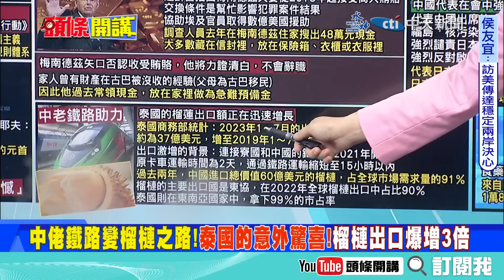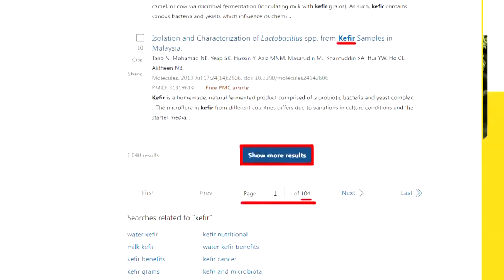【頭條開講】中國出現榴槤鐵路!襄助拓展外交奇景!中國爆吃9成外銷榴槤!泰國變鐵哥們!馬印請求中國市場消化棕櫚!日本漁民眼都紅了! @頭條開講HeadlinesTalk 20230926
【LIVE頭條開講】習動念直面對決!挑戰APEC戰場?榴槤鐵路來了!中國另類奇蹟?德國很嗆法國爛車?賣不贏中國就搞制裁!拖累德國車! 20230926完整版 @HeadlinesTalk

請鎖定《頭條開講》YouTube頻道/每週一至週五20:00-22:00